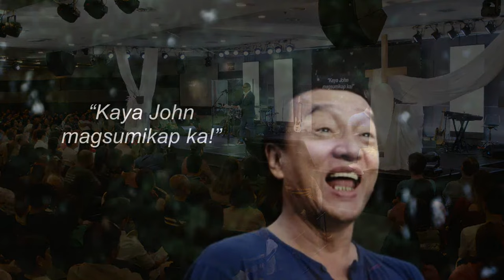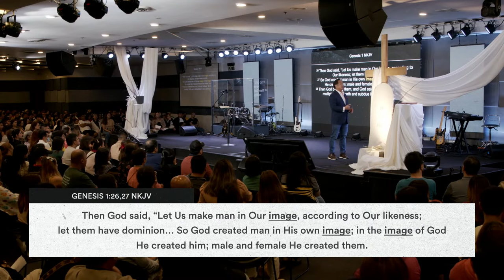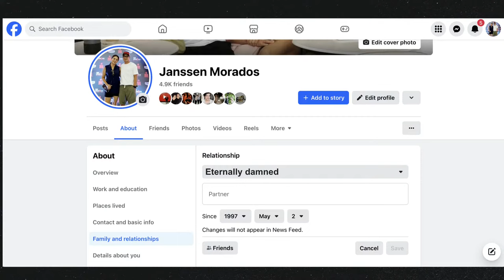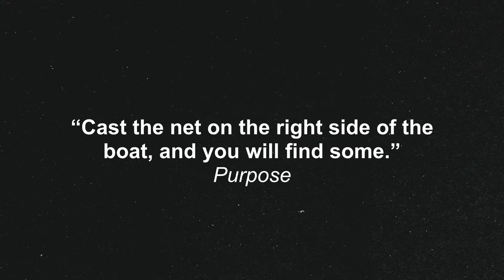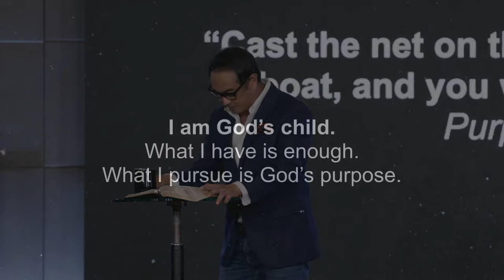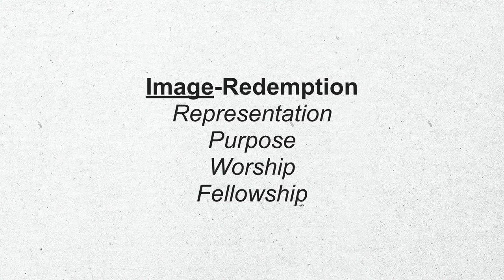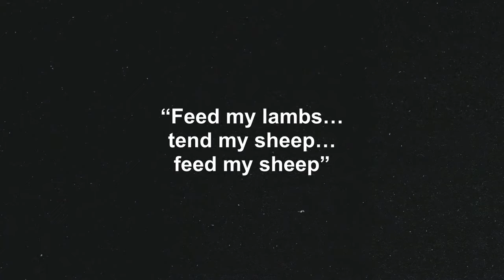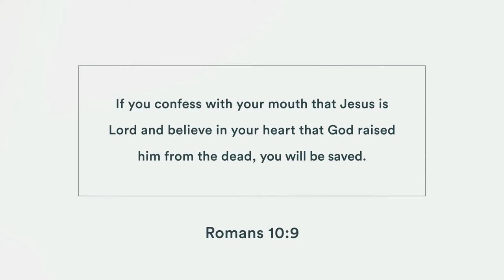Place of Grace: Third Appearance, Three-fold Restoration — Pastor Janssen Morados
Sunday Church Livestream — 11AM

We can find rest and sufficiency in Christ’s finished work on the cross — a place of grace where we’ll never miss out on God’s love.

In this series, we’ll learn about the life, ministry, death, and resurrection of Jesus!